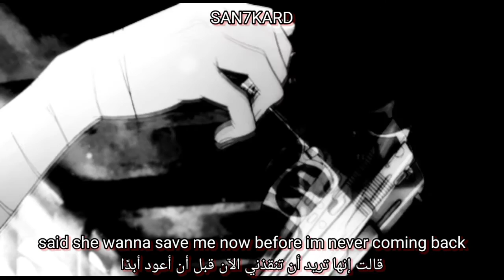HKFIFTYONE - shedontknow [lyrics - مترجمة]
Playlist / قائمة تشغيل

اغاني مترجمة "lyrics music "HKFIFTYONE

اغاني مترجمة "lyrics music "bones

اغاني مترجمة "lyrics music "XAM

اغاني مترجمة "lyrics music "Glaive

اغاني مترجمة "lyrics music "FRAN$E

lyrics:

[Lyrics:
so i never wanna leave my bed, i stay lost up in my head
please do not disturb me you could wake me when im fuckin dead
guess im giving up thats why you always gettin left on read
dont talk to me dont hit me up im busy tryna get my bread

dont take my pulse cause i flatlined
i know youll leave just like last time
put on a show like its halftime
like im a poet but i cant rhyme

you never heard a flow so slow
guess ive given up completely but im vibin on the low
 i dont got no energy for nothin keep your fuckin hoe
 she be slidin in my DMs im depressed but she dont know

said she thought its just persona said she thought it was an act
said she thought that id be happy cause im piling up these racks
said she plays all of my songs said she listens to my tracks
said she wanna save me now before im never coming back

كلمات:
 لذلك لا أريد أن أترك سريري أبدًا ، فأنا أبقى ضائعًا في رأسي
 من فضلك لا تزعجني يمكن أن توقظني عندما ميت فوكين
 أعتقد أنني أستسلم لهذا السبب دائمًا ما تركت القراءة
 لا تتحدث معي لا تضربني أنا مشغول أحضر خبزي

 لا تأخذ نبضاتي لأنني مسطح
 أعلم أنك ستغادر مثل آخر مرة
 ضع عرضًا مثل الاستراحة
 مثل أنا شاعر لكني لا أستطيع القافية

 أنت لم تسمع قط تدفق بطيء جدا
 تخمين لقد استسلمت تماما ولكن أنا فيبين في أسفل
  أنا لا أملك أي طاقة من أجل لا شيء احتفظ بمجرفتك اللعينة
  إنها تكون  في بلدي DMs مكتئب لكنها لا تعرف

 قالت إنها تعتقد أنها مجرد شخصية قالت إنها اعتقدت أنه عمل
 قالت إنها تعتقد أن الهوية تكون سعيدة لأنني أراكم هذه الرفوف
 قالت إنها تعزف جميع أغنياتي قالت إنها تستمع إلى مقطوعاتي
 قالت إنها تريد أن تنقذني الآن قبل أن أعود أبدًا

san7kard music lyrics Video